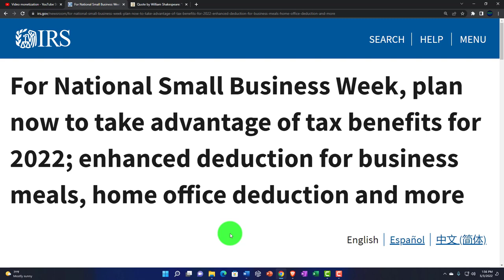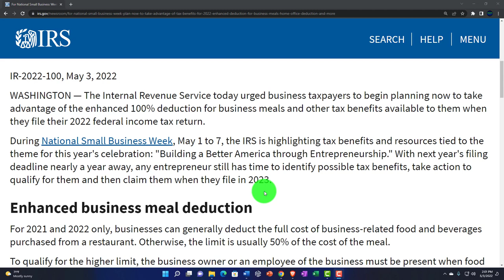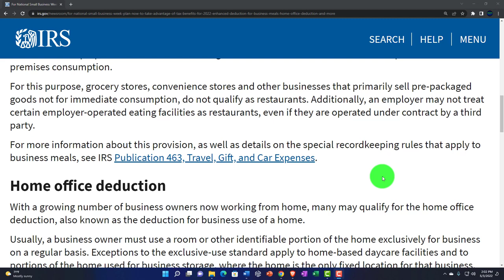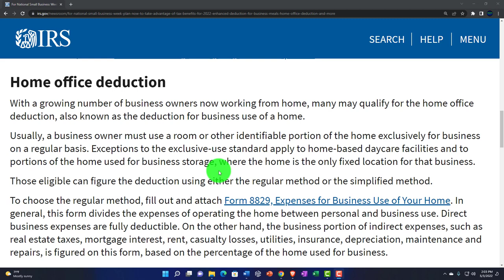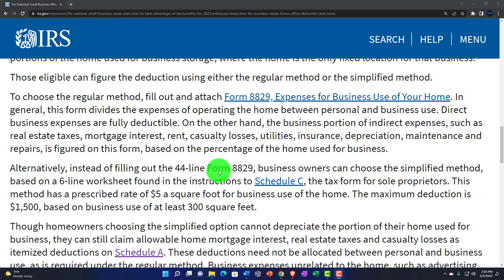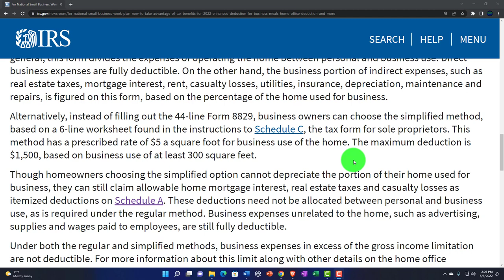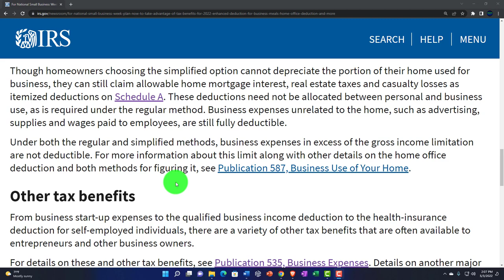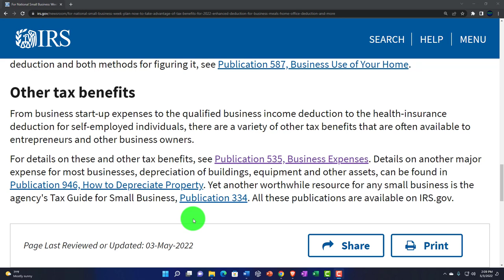For National Small Business Week, plan now to take advantage of tax benefits for 2022 153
For National Small Business Week, plan now to take advantage of tax benefits for 2022
The Internal Revenue Service today urged business taxpayers to begin planning now to take advantage of the enhanced 100% deduction for business meals and other tax benefits available to them when they file their 2022 federal income tax return.

During National Small Business Week, May 1 to 7, the IRS is highlighting tax benefits and resources tied to the theme for this year's celebration: "Building a Better America through Entrepreneurship." With next year's filing deadline nearly a year away, any entrepreneur still has time to identify possible tax benefits, take action to qualify for them and then claim them when they file in 2023.

Enhanced business meal deduction
For 2021 and 2022 only, businesses can generally deduct the full cost of business-related food and beverages purchased from a restaurant. Otherwise, the limit is usually 50% of the cost of the meal.

To qualify for the higher limit, the business owner or an employee of the business must be present when food or beverages are provided. Moreover, the expense cannot be lavish or extravagant. Restaurants include businesses that prepare and sell food or beverages to retail customers for immediate on-premises or off-premises consumption.

For this purpose, grocery stores, convenience stores and other businesses that primarily sell pre-packaged goods not for immediate consumption, do not qualify as restaurants. Additionally, an employer may not treat certain employer-operated eating facilities as restaurants, even if they are operated under contract by a third party.

For more information about this provision, as well as details on the special recordkeeping rules that apply to business meals, see IRS Publication 463, Travel, Gift, and Car Expenses.

Exceptions to the exclusive-use standard apply to home-based daycare facilities and to portions of the home used for business storage, where the home is the only fixed location for that business.

Those eligible can figure the deduction using either the regular method or the simplified method.

In general, this form divides the expenses of operating the home between personal and business use. Direct business expenses are fully deductible. On the other hand, the business portion of indirect expenses, such as real estate taxes, mortgage interest, rent, casualty losses, utilities, insurance, depreciation, maintenance and repairs, is figured on this form, based on the percentage of the home used for business.

Alternatively, instead of filling out the 44-line Form 8829, business owners can choose the simplified method, based on a 6-line worksheet found in the instructions to Schedule C, the tax form for sole proprietors. The maximum deduction is $1,500, based on business use of at least 300 square feet.

Though homeowners choosing the simplified option cannot depreciate the portion of their home used for business, they can still claim allowable home mortgage interest, real estate taxes and casualty losses as itemized deductions on Schedule A. These deductions need not be allocated between personal and business use, as is required under the regular method. Business expenses unrelated to the home, such as advertising, supplies and wages paid to employees, are still fully deductible.

Under both the regular and simplified methods, business expenses in excess of the gross income limitation are not deductible. For more information about this limit along with other details on the home office deduction and both methods for figuring it, see Publication 587, Business Use of Your Home.